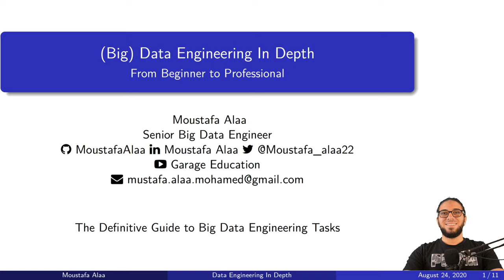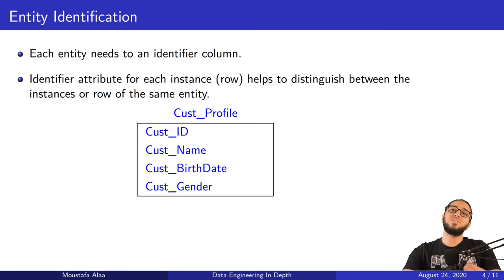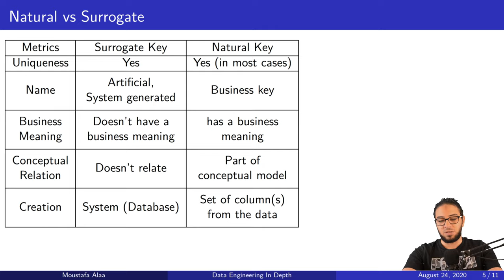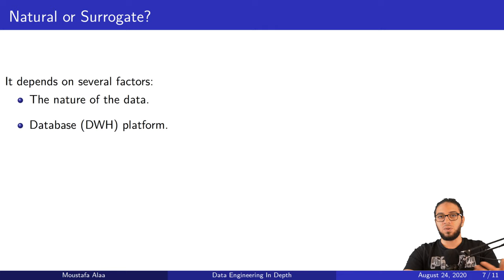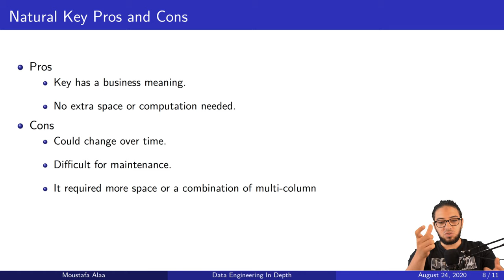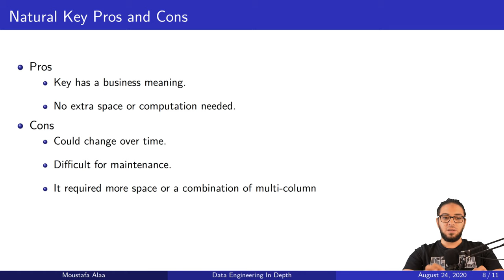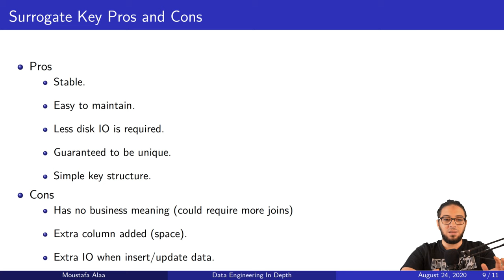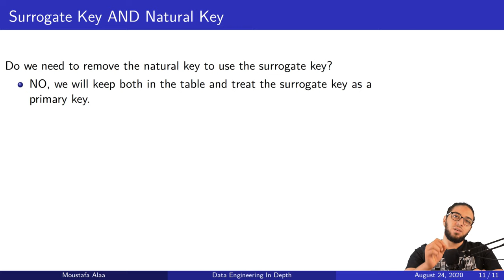Ch.02-33 Surrogate Vs Natural Key | Data Modeling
In this episode, we explain the following topics:
- What is the Surrogate key?
- What is the Natural key?
- What are the differences between Surrogate and Natural key?
- Which key is more suitable for DWH facts and dimensions?